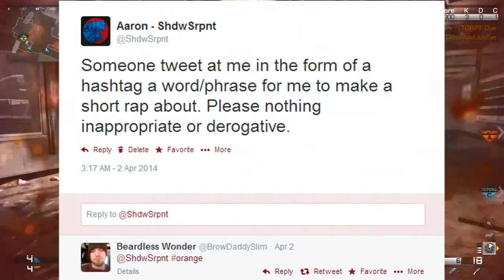Hashtag Rap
Shoutout to BrowDaddySlim for the suggestion

I'll do more of these, but not too often. But I will. I take suggestions over Twitter *Hint* *Hint* *Wink* *Wink*

Lyrics:
So I was told there is no rhyme for orange.
And I thought about that while eating my porridge
That not even the squeaking of a door hinge
could squeak out a rhyme for orange.
You see, It's more than just a color and its more than just a fruit
If you try to rhyme with orange you may as well be a mute
cuz it's an evil little word with no mercy in its veins
it's bested all the rappers from Kanye to 2 chainz
It remains unbeaten And there is no way to sweeten
that you will never find a rhyme for this crazy little cretin
Mixin red and yellow might as well make the devil
Cuz this color from hell is on a whole other level
The citrus disaster rouge without a master
The inevitable defeat is coming ever faster
I'd rather stab myself with a 4 inch sword
than try to find a rhyme for orange. Word.